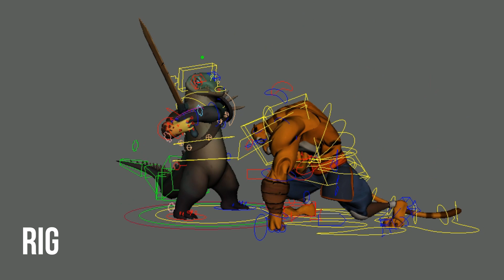Croc and Tiger Battle [FINAL + progress]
Only for a couple of weeks though. Then I'm back at it with that good old college life! In the meantime, I'll give you guys what content I can.

For my studio class, we had an individual project and a group project. This here is the individual project I did, where I focused on character animation. The plot follows a Crocodilian warrior as he challenges a Kung-Fu master Tiger to a battle.

This project took second place to the group project that I worked on throughout the entire semester. But, I'm still quite proud of how it turned out.
The shot count isn't accurate. The later ones are all guesstimates, but I'm quite sure the more accurate number is in the hundreds. That floating bit was way farther along in the process than take 7

Models, rigs, and music were created by other artists.

I'll admit, I'm a bit concerned about how the new COPPA laws will treat my content. It isn't made for kids, but some kids may enjoy it. That's not exactly something I can control. My channel isn't monetized, and I wanted to see what you all thought of this, so I kept the option that allowed comments. Hopefully that won't come back to bite me in the butt.

I'll have the group project up soon. Keep a look out for that